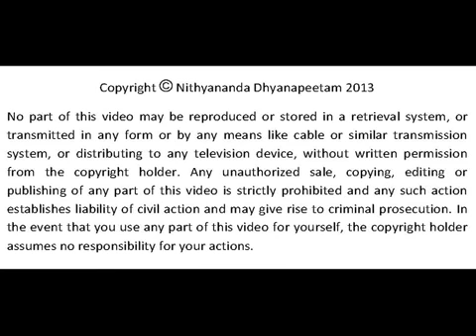RAMAKRISHNA & HIS DISCIPLES - NITHYANANDA